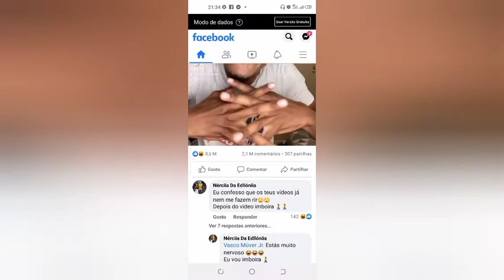Alcy é atacado com internautas dipois defender a namorada não perca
Não perca